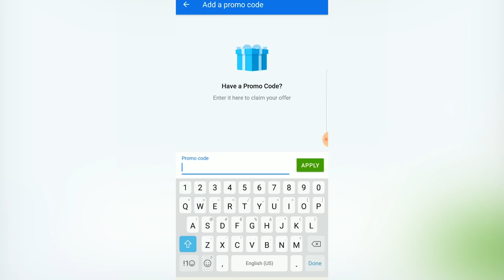What Happened to Mike Hart?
mike hart shows up that there is life after football.